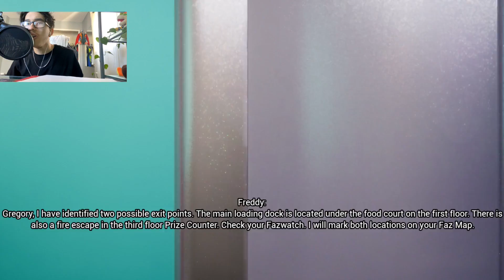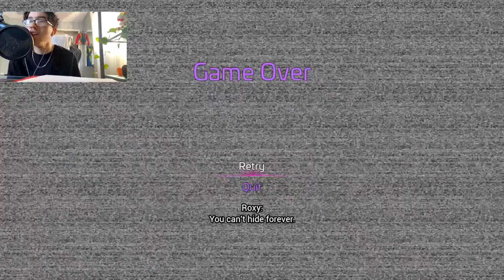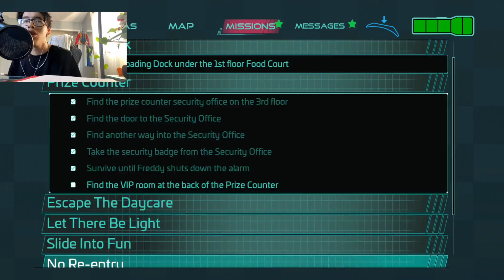RUN RUN RUN AND RUN SOME MORE Five Nights at Freddy's Security Breach 2#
I'm being slapped every corner